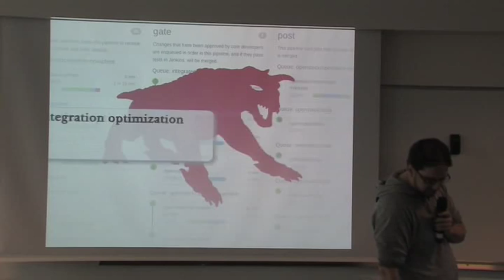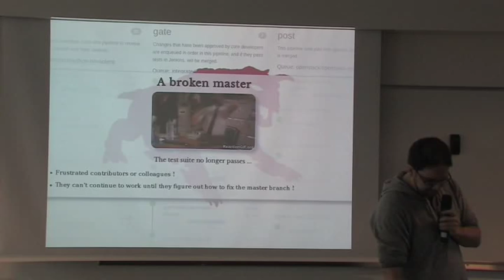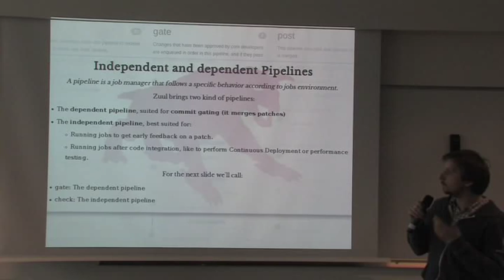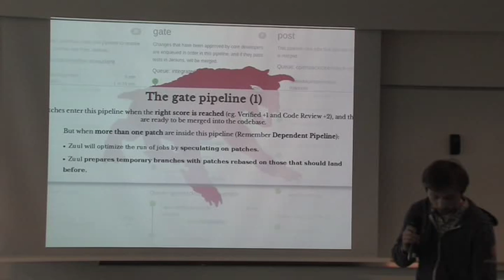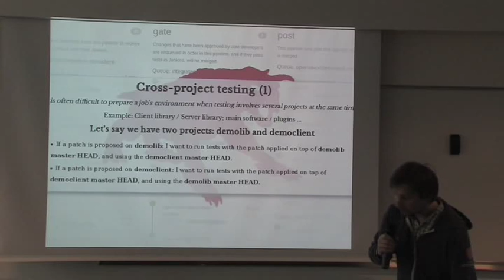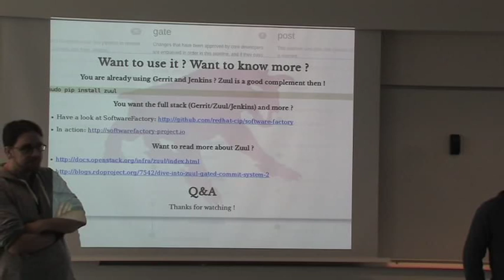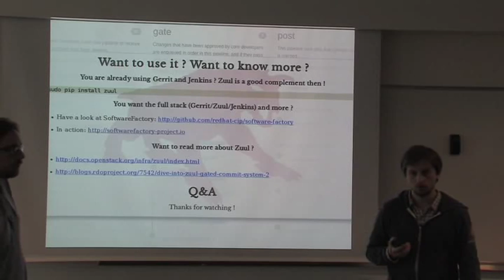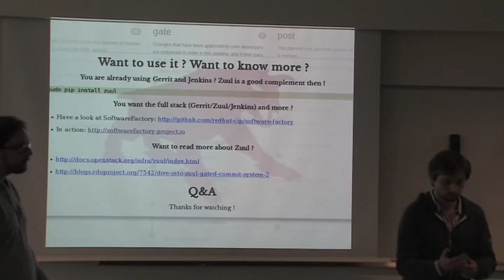28 Matthieu Huin, Fabien Boucher Optimiser l'intégration de code avec Zuul